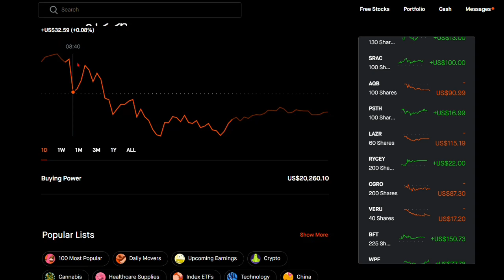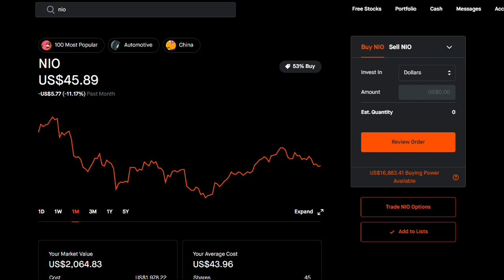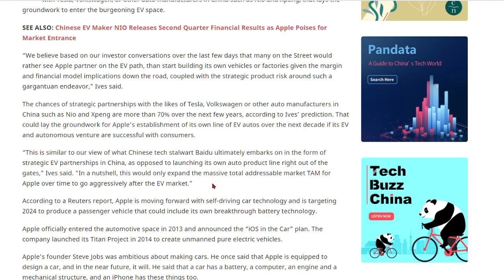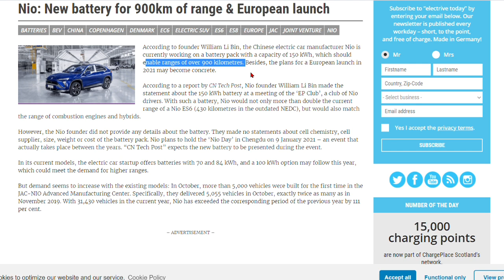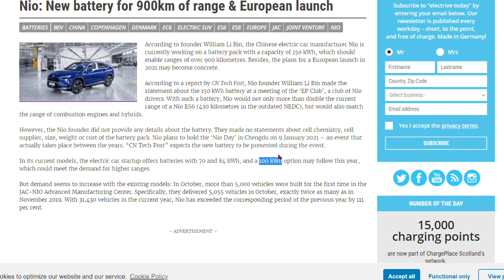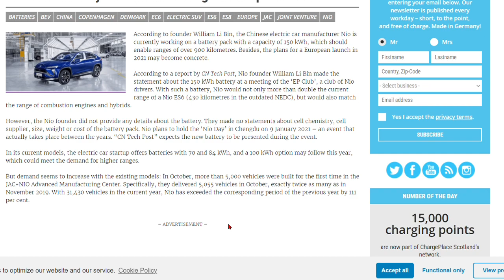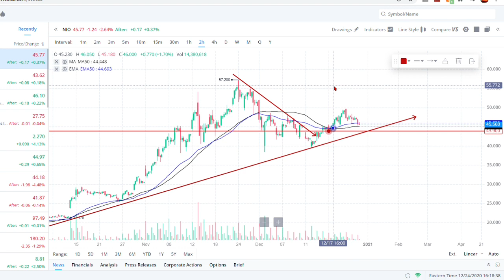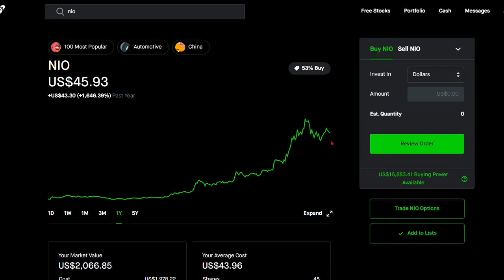Nio Just Changed The Game - Why Nio Will Double (Price Prediction)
In this video i will be talking about why Nio Just Changed The Game - Why Nio Will Double Price Prediction and technical analysis.

Sincerely,
In all financial markets, the opportunity to make money comes with a risk that must not be neglected. Always stay aware of the risks and be willing to accept them. Never trade with money that you cannot afford to lose. We are not your financial or investment advisors. We cannot and will not be held liable for any actions you take because of our opinions and the content in this channel, any of its social media platforms, or websites. Always stay skeptical and do your own research before participating in the financial markets. Nothing in this channel are recommendations, all the content provided are our humble opinions only. The performance of chart/candlestick patterns discussed on this channel is not necessarily indicative of future results. Technical analysts are not absolute and are prone to change due to future market events. Investing in any market is very risky and the risk for significant losses is substantial.